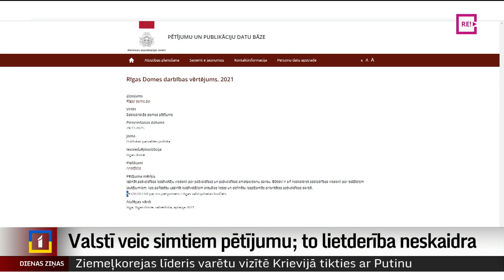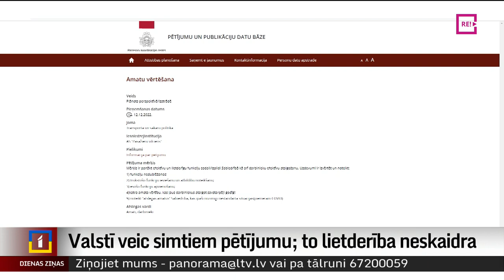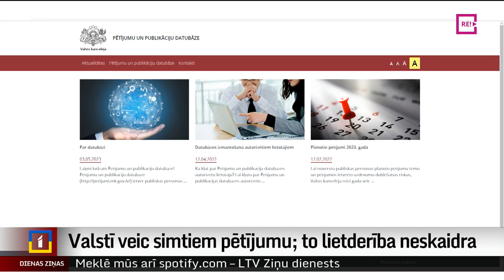Valstī veic simtiem pētījumu; to lietderība neskaidra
Ik gadu simtiem tūkstoši eiro tiek tērēti dažādiem pētījumiem par valsts, pašvaldības vai Eiropas fondu naudu. Taču valstī nav vienota mehānisma, kas noteiktu, cik lietderīga ir šāda pētījuma veikšana. Valsts kontrole atzīst –  pētījumu sistēma un pārskatāmība tiešām ir neskaidra. Tematu turpina Diāna Āboltiņa no Zemgales reģionālās televīzijas.